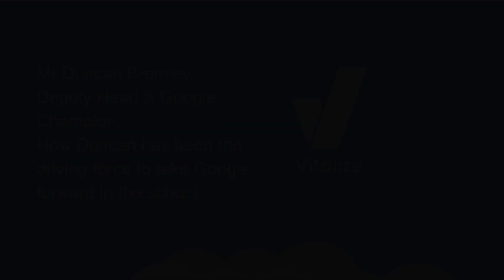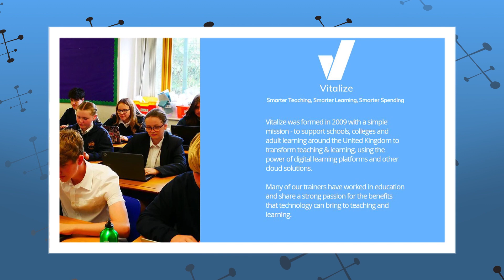Google at St Mary's School, Kirkby Lonsdale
Duncan Bromley, Deputy Head, discusses the Google journey at St Marys with Stuart Brown, CEO of Vitalize IT. From a few old laptops to 4 x class sets of Chromebooks (year 3 -year 6) 1:1, which in combination with Google Workspace for Edu has dramatically enhanced teaching and learning.

Google Workspace also provides a safe place for pupils to chat outside school hours, which has been hugely welcomed by parents.